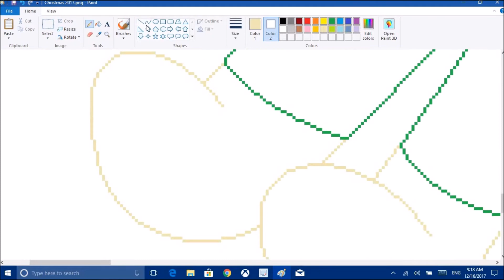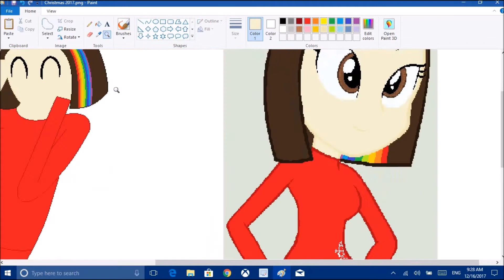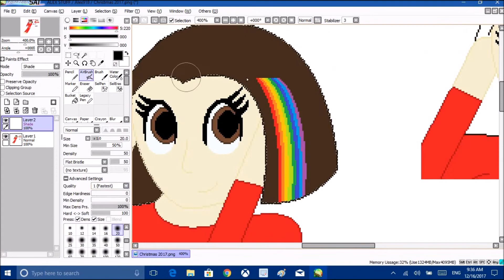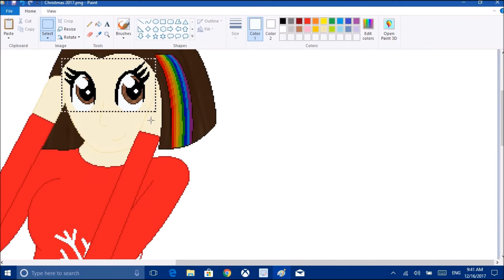Speedpaint Happy Holidays 2017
Happy Holidays to All!!! :3

Song 1:  Welcome to the Show